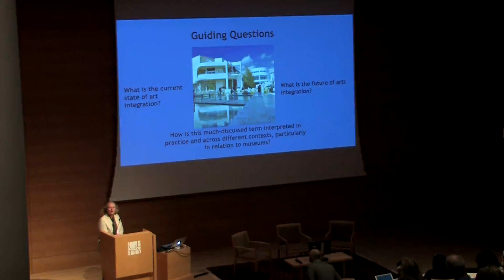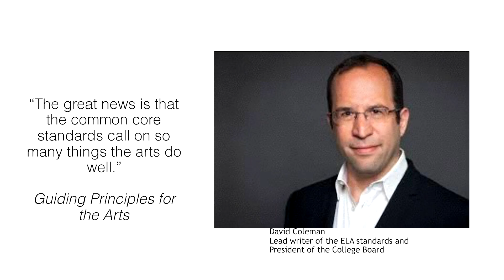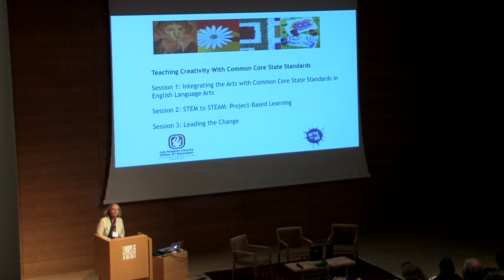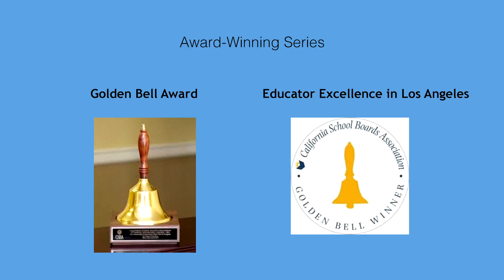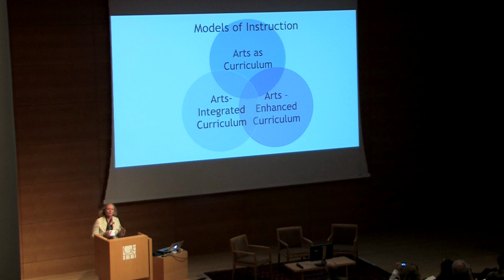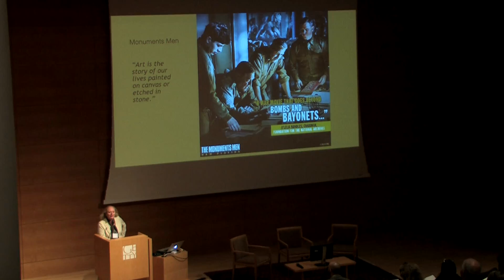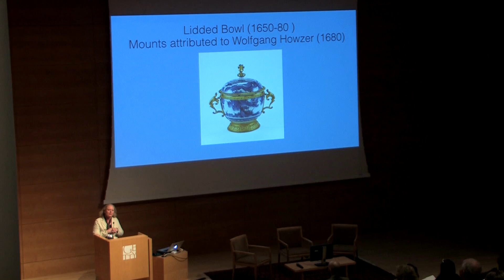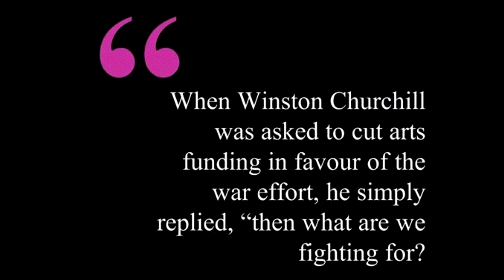Spark Talk: Shannon Wilkins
Spark Talk
Shannon Wilkins, Los Angeles County Office of Education

From Arts Integration+California: A Convening, a gathering held June 13-14, 2016, at the J. Paul Getty Museum.